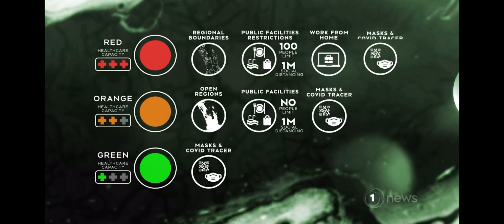NZ Covid traffic light system